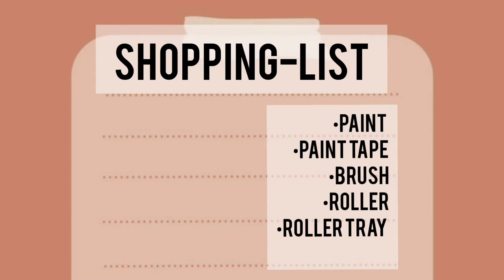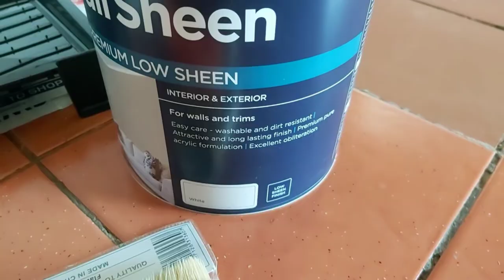D.I.Y: How to paint a ROOM LIKE A PRO. BASIC PAINTING TIPS/ USEFUL BEGINNER TIPS FOR PAINTING.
Hi, loves

Today am showing you how to paint a room like a pro step by step. Anyone can paint, you just need to apply a few tricks and hacks. It is easy and simple, if i can do it you can do it too.

Tools used :
*Duram Paint (White)
*Paint Brush
*Roller
*Roller Tray
*Old News Papers
*Paint Tape